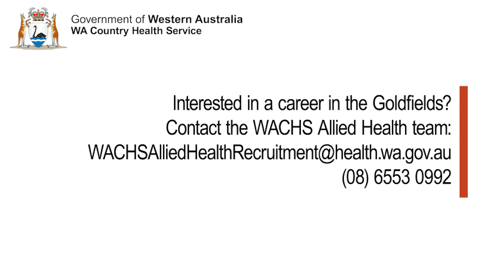WA Country Health Service - Working with Allied Health in the Goldfields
Our dedicated Allied Health team in the Goldfields region have the very best of everything, right at their doorstep. But don't take our word for it, hear what they have to say in this video.